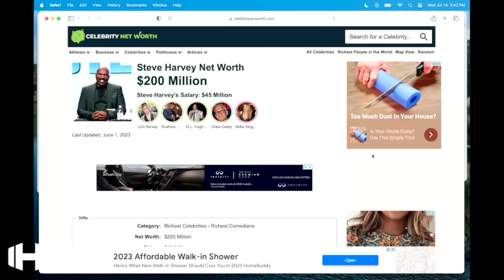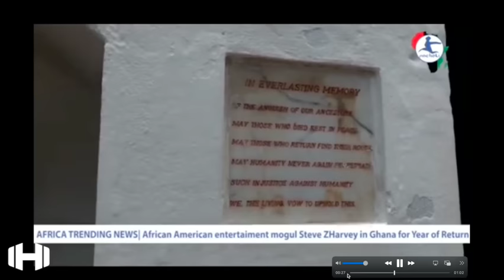Steve Harvey Goes To Africa For All The Wrong Reasons